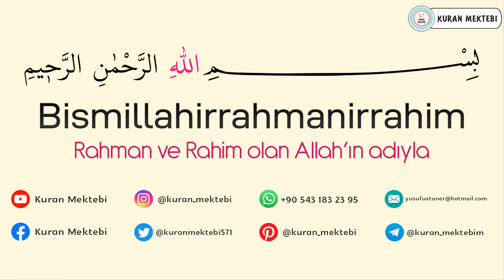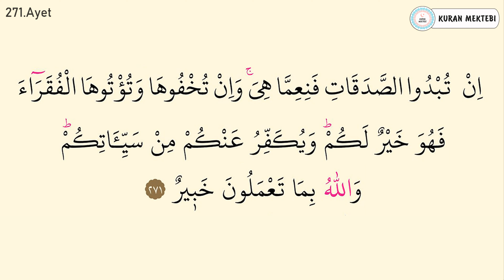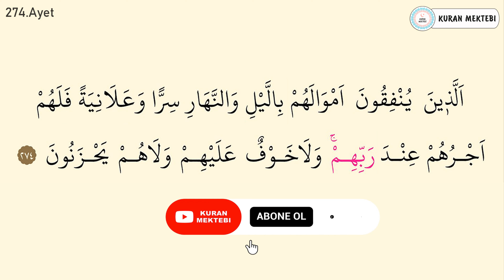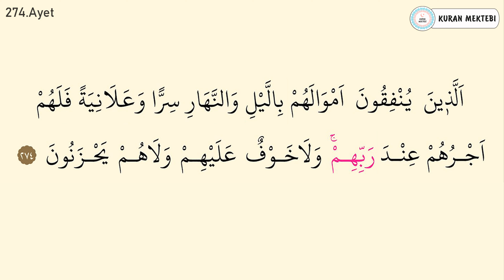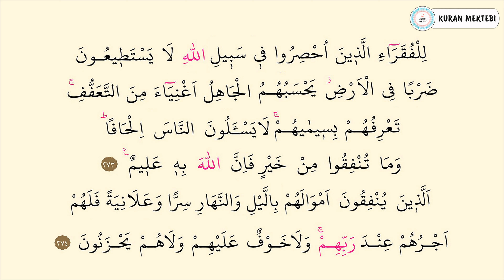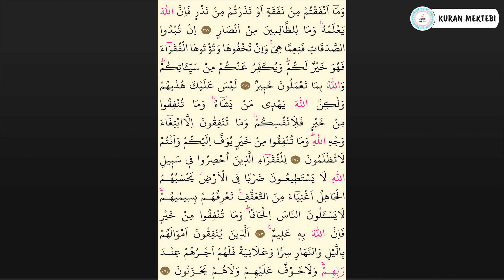Bakara suresi 45.sayfa ezberle 10 tekrar Fatih Çollak 16.dönüş 3.sayfa (Kuranı Kerim 45.sayfa)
Bakara suresi 45.sayfa ezberle fatih çollak videomuzda bakara suresi 45.sayfa ezberlemek için fatih çollak, bakara suresi 45.sayfa ezberle fatih çollak 10 tekrar şekilde hazırlanmıştır, bakara suresi 45.sayfa ezberleme fatih çollak yapabilirsiniz bu şekilde, bakara suresi 45.sayfa ezberleme 270 274 ayetler ezberle de mevcuttur. bakara suresi 45.sayfa dinle ve bakara suresi 45.sayfa oku fatih çollak kolayca, anlaşılabilir bakara suresi 45.sayfa arapça yazılışı ile.

Kuranı Kerim 45.sayfa ezberle 10 tekrar fatih çollak videomuzda Kuranı Kerim 45.sayfa ezberlemek 10 tekrar fatih çollak şekilde hazırlanmıştır, bakara suresi 45.sayfa ayet ayet ezberleme de yapabilirsiniz. ayrıca bakara suresi 270 274 ayetler olarak bölünmüştür, Kuranı Kerim 45.sayfa dinle ve Kuranı Kerim 45.sayfa okunuşu fatih çollak anlaşılabilir Kuranı kerim 45.sayfa arapça yazılışı ve okunuşu ile.

Kuranı Kerim 16.dönüş 3.sayfa fatih çollak Kuranı Kerim 45.sayfa ile Kuranı Kerim on altıncı dönüş üçüncü sayfa videosudur.

Kuranı Kerim sayfa 45 ezberle 10 tekrar fatih çollak videomuzda Kuranı Kerim sayfa 45 ezberlemek 10 tekrar fatih çollak şekilde hazırlanmıştır. Kuranı Kerim sayfa 45 dinle ve Kuranı Kerim sayfa 45 arapça okunuşu ve yazılışı fatih çollak videosu.